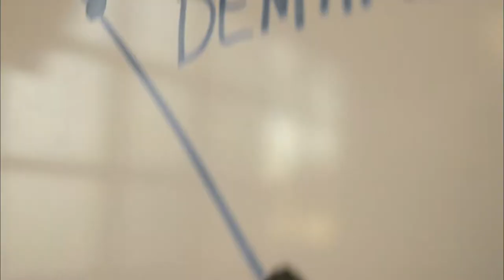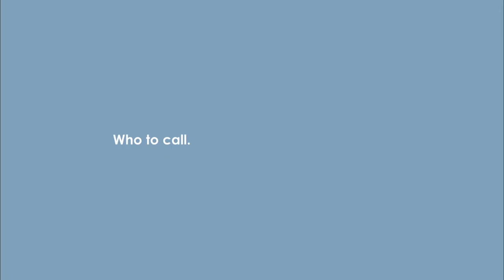Conversations with Charlene Dukes: Rushern Baker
On this episode of Conversations, Prince George's Community College President, Dr. Charlene M. Dukes, sits down for a one-on-one interview with Prince George's County Executive, Rushern Baker. This program was produced by PGCC-TV.